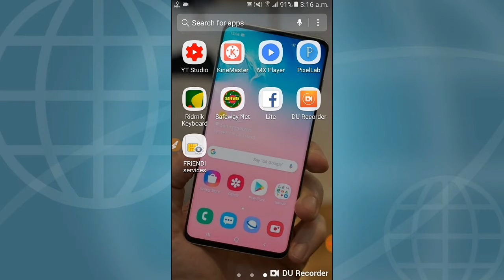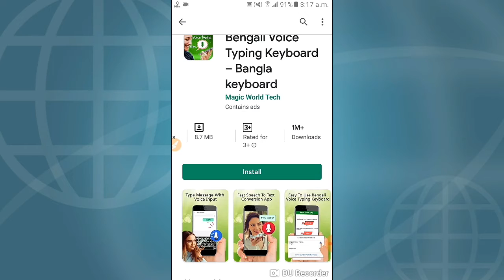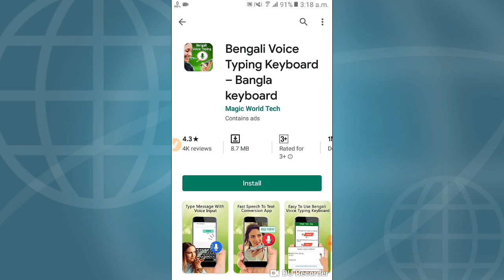শুধু মুখে বলুন বাংলা লিখা হয়ে যাবে | How To Write Bangla by Voice Command With Gboard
Ridmik Keyboard New Version Setting | Ridmik Bangla Keyboard Update.

New bangla keyboard 2020,

Update bangla keyboard